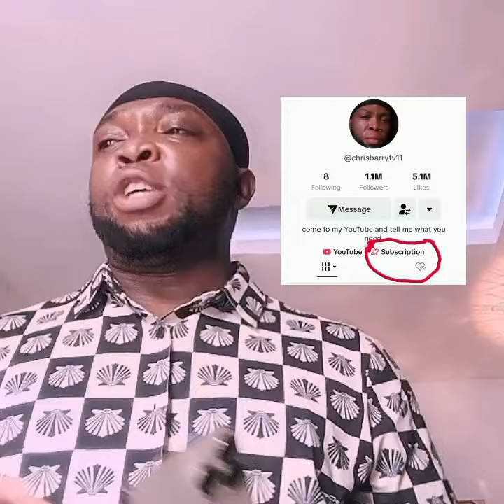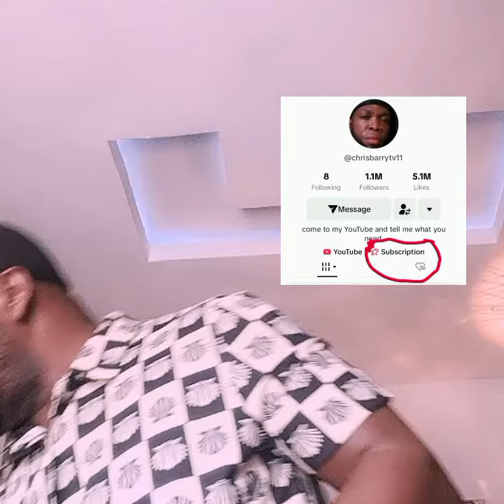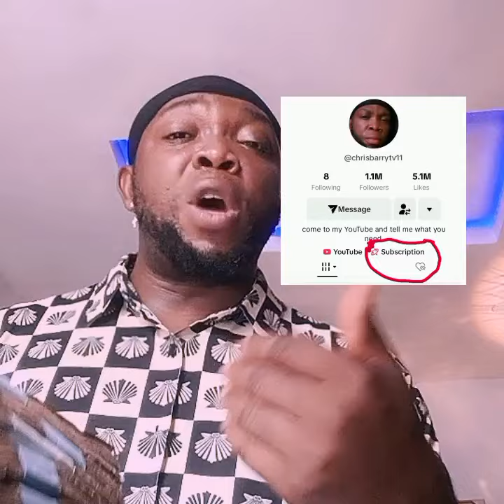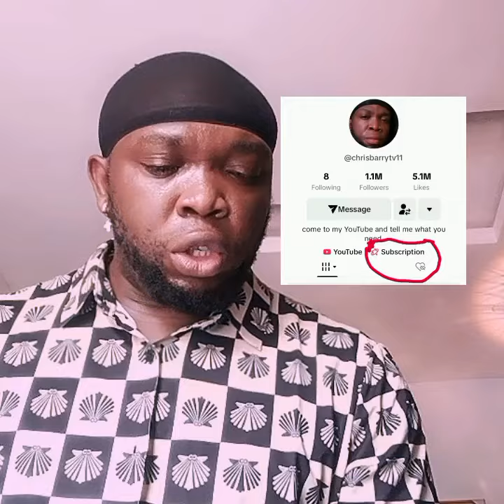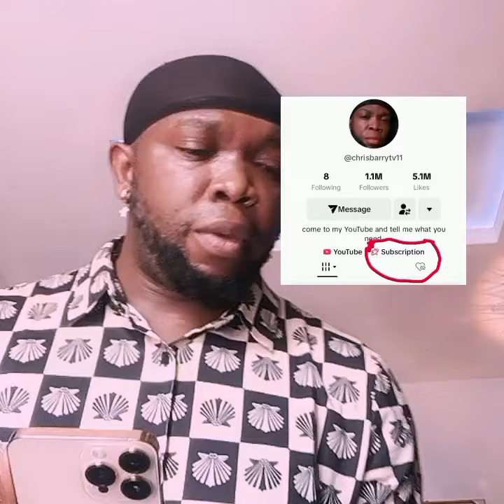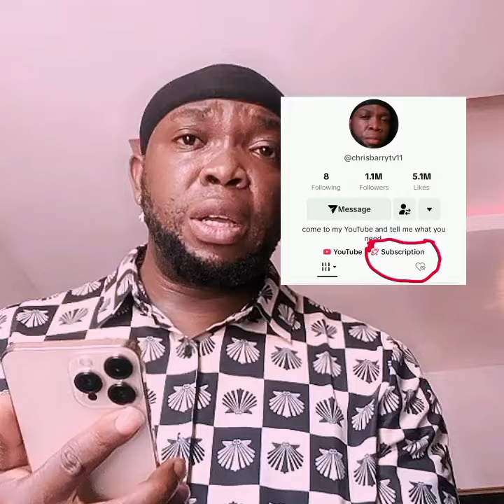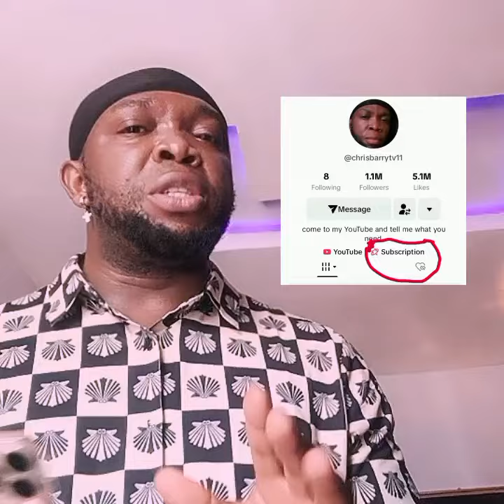drop your account guys 6 people today